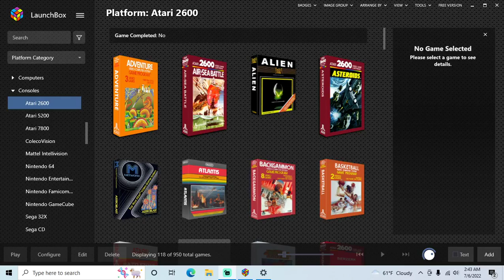Asteroids - Atari 2600 playthrough (recorded 2022-07-06)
During this playthrough I played with difficulty switch set to b, game select switch set to 1, and rolled the score once.